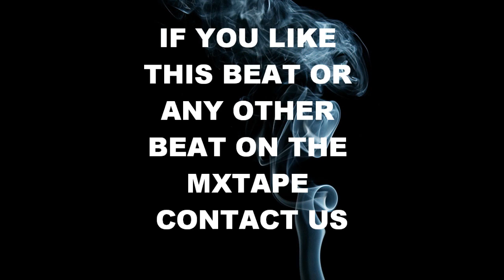MAX PAYNE 2 FACE FT. DJ SIXCESS - NYMPHO!!!!!! (OFFICIAL RADIO HIT)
MAX PAYNE 2 FACE FT. DJ SIXCESS - NYMPHO! (OFFICIAL RADIO HIT) THIS SONG IS FEATURED ON THE MAX PAYNE ASSUALT VOL. 2, SHOUT OUT TO DJ SIXCESS AND 97.9 THE WIZ